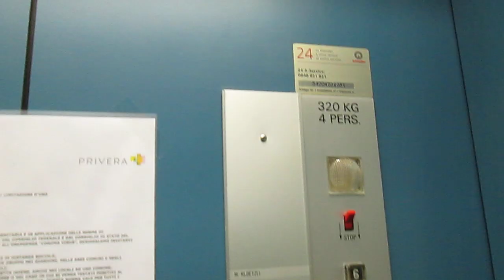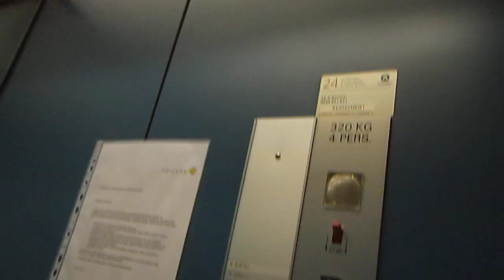Lift Schindler @ building "Cà Brenna", Piazza Cioccaro 2, Lugano Switzerland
Ecco di seguito le caratteristiche tecniche/Following technical informations:
-Marca/Brand: Schindler
-Azionamento/Type: Elettrico, con macchina in basso/Bottom-Drive Traction
-Capacità/Capacity: 320 KG / 4 Pers.
-Piani serviti/Floors served: 8(C*,A,1,2,3,4,5,6)
-Posizione locale macchine/Position of machine room: al piano C/at floor C